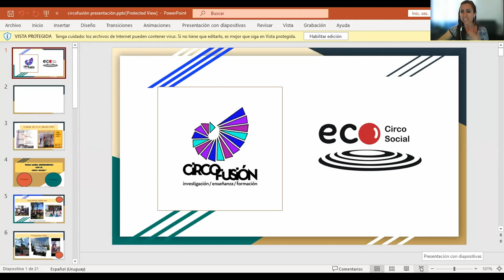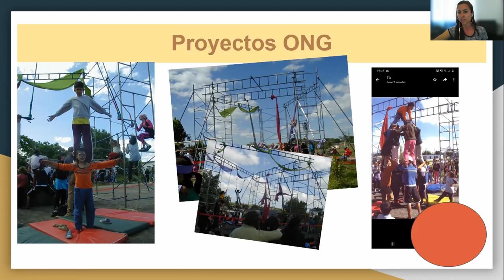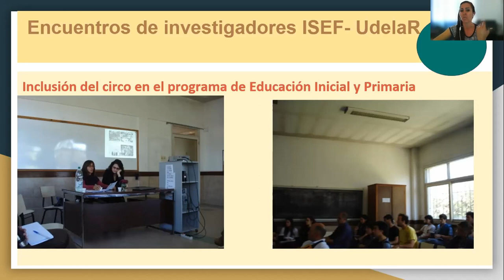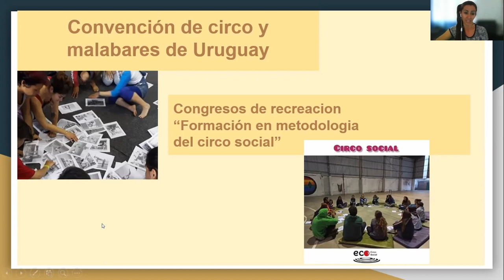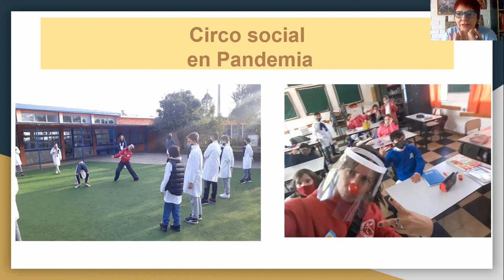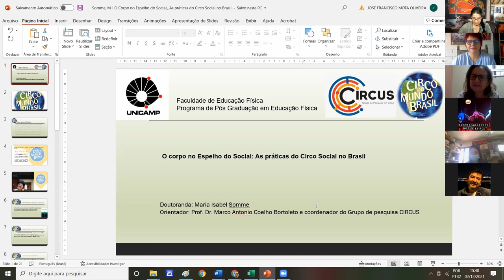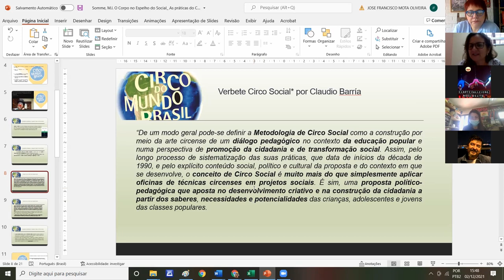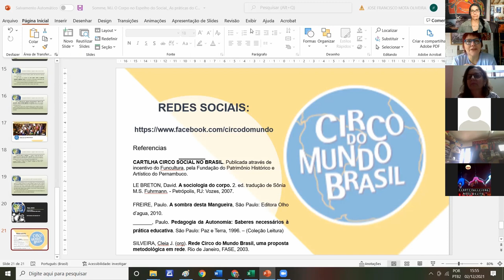Primer Congreso Internacional, Circo Social: La Generación del Cambio. Desafíos para el Siglo XXI.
Les invitamos a ver este interesante conversatorio que se realizó el año 2021 en el Primer Congreso Internacional, Circo Social: La Generación del Cambio. Desafíos para el Siglo XXI.